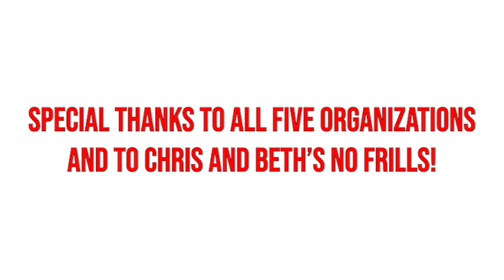Oshawa Gives Back 2018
For the third year in a row our team headed over to Chris & Beth’s No Frills for another round of Oshawa Gives Back. We invited five local charities, Durham Outlook, Simcoe Hall Settlement House, Feed the Need, Rose of Durham and Durham Regional Police Services to fill a grocery cart up as much as they could with items they need this holiday season. After a lot of grocery shopping and skillful piling of items, our total grocery bill came to $8,500! Each organization also went home with $1,000 dollar cheque.
Over all the event was a huge success! We would like to thank the five charities that participated and Chris & Beth’s No Frills for participating.